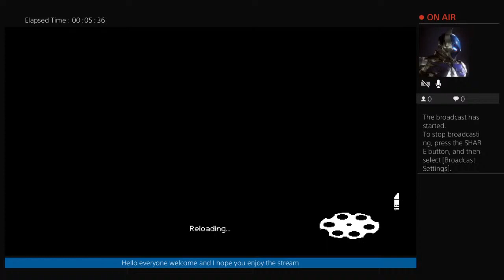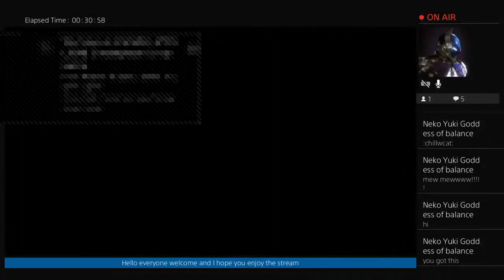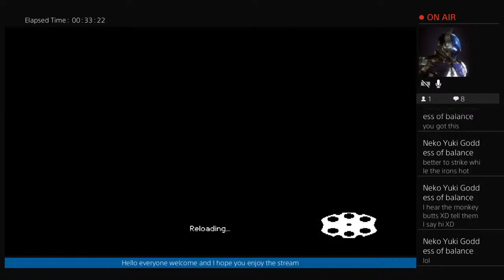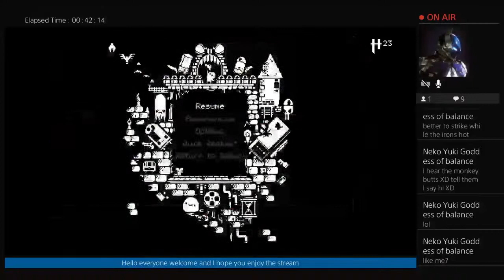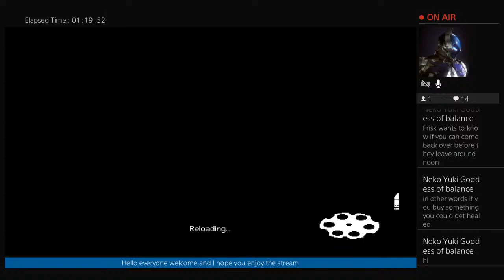Enter the Gungeon: ep 1 Let bullets fly